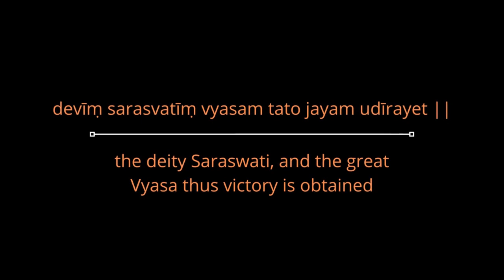MAHABHARATA RETOLD: The house of Kuru PT1 CHP24: DHRITARASHTRAS WOE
In this episode of HOK the first born Dhritarashtra feels miserable and is constantly depressed. So Shakuni comes up with a scheme to make him feel better. A scheme that sends the current king Pandu into exile. Listen now to the next chapter of the house of Kuru!